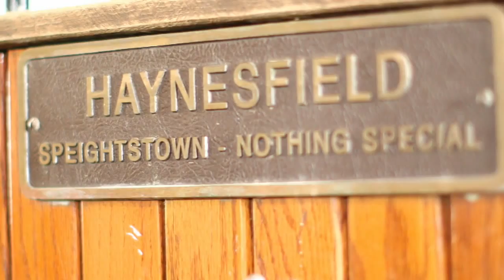Cradle to Gate: Growing a Racehorse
Come along to Airdrie Stud and learn about what it takes to grow a great racehorse in the heart of the Bluegrass.